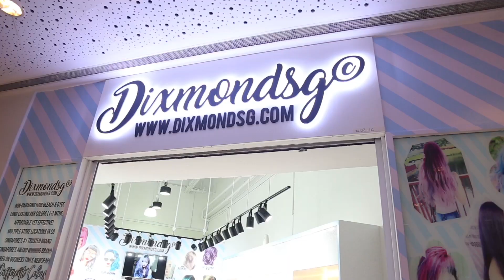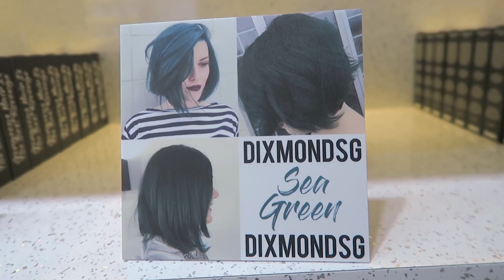DIXMONDSG HAS A NEW OUTLET!!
we went to the grand opening of dixmondsg's new outlet located at  2 Orchard Link #02-12!

DIXMONDSG provides:
Non-Damaging Hair Bleach & Dyes
Long-Lasting Ash Colors (1-3mths)
Affordable
(8) Store Locations In SG